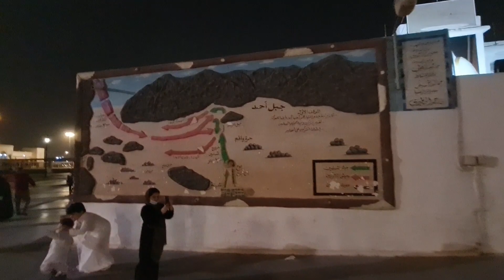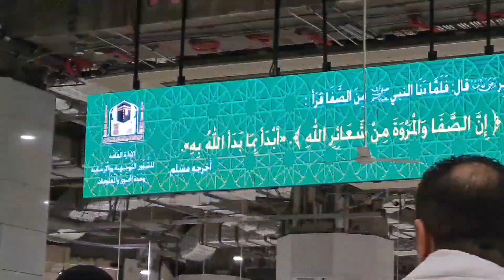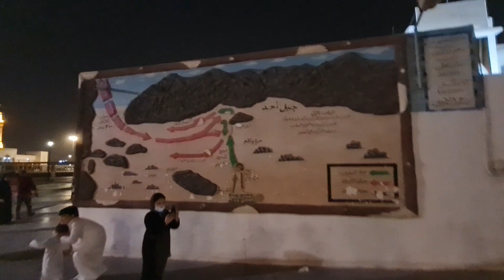Ang Unang Masjid sa Islam